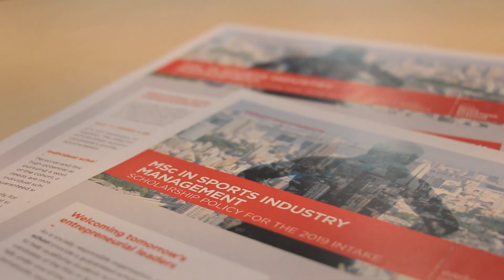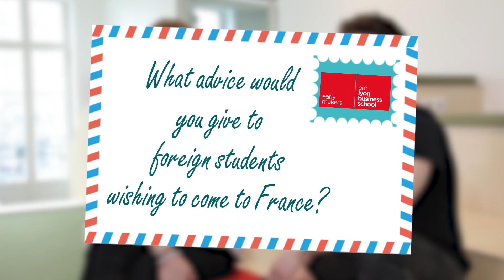From emlyon business school with love - USA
Imagining and projecting yourself in a French business school is not always easy. Let's ask Miga and John, both from the US and current students of the MSc in Sports Industry Management, what their experience is like, why they chose France and emlyon business school, what surprised them the most and what they love about it...